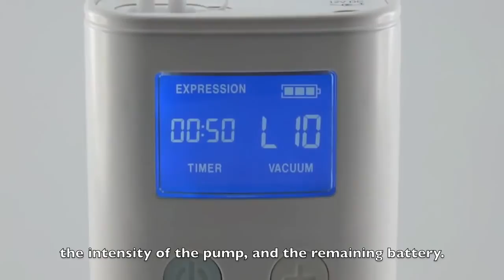Spectra 9+ Breast Pump